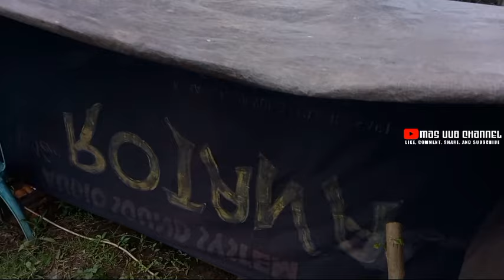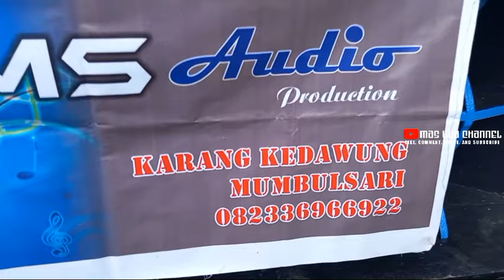RESIKO NANGGAP 2 SOUND TAPI GAK SALING AKUR KETIKA SUDAH LIVE DIMULAI, YA BEGINILAH JADINYA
matur thanks you😁🙏